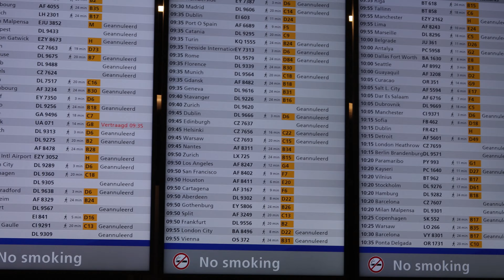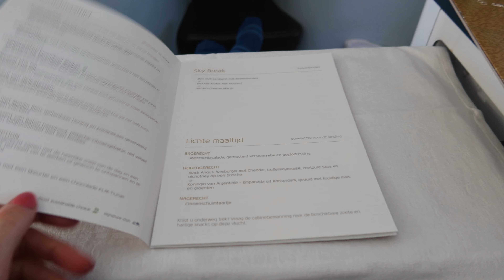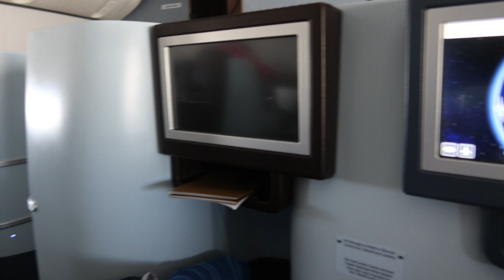Colombia deel 1- SCHIPHOL & BOGOTA